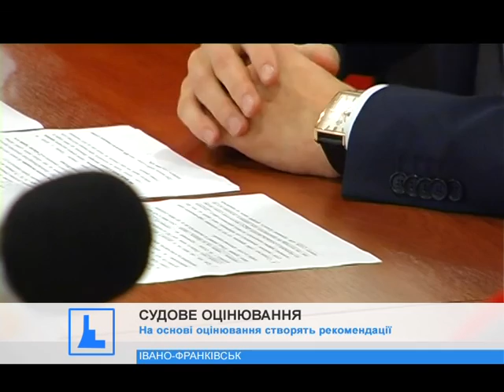Іванофранківський адмінсуд презентував результати оцінювання відвідувачів щодо якості своєї роботи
Чи "найгуманніший" - невідомо, але результатами опитування похизувався. Івано-Франківський окружний адмінсуд презентував підсумки оцінювання щодо якості своєї роботи.